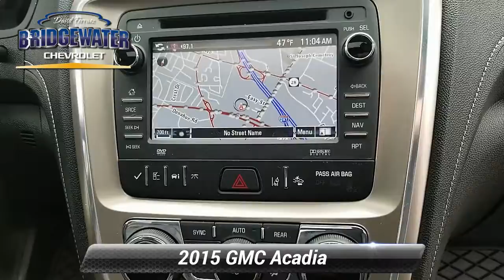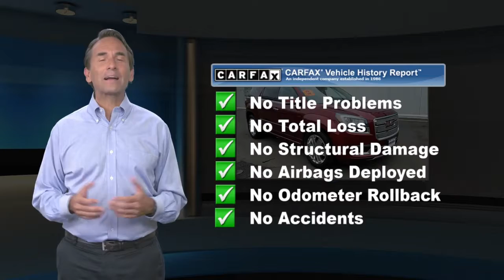Certified 2015 GMC Acadia Denali, Bridgewater, NJ 143072A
Bridgewater Chevrolet

JUST IN, WILL NOT LAST, GM CERTIFIED, Non Smoker Vehicle, Remaining Balance of Manufacturers Warranty, 1 Owner Clean Car Fax, Navigation, Rear Entertainment, 2-Position Memory For Driver's Seat Adjuster, 8-Way Power Driver Seat, 8-Way Power Passenger Seat Adjuster, Body-Color Moldings w/Chrome Insert, Bose Premium 10-Speaker Audio System, Denali Specific Acoustic Insulation Package, Denali Specific Body-Color Rocker Molding, Denali Specific Bright Side Rails Luggage Rack, Denali Specific Dual Flow Through Fascia Exhaust, Denali Specific Front Fascia, Denali Specific Illuminated Sill Plate, Dual SkyScape 2-Panel Power Sunroof, Forward Collision Alert & Lane Departure Warning, Head-Up Display, Heated & Cooled Front Seats, Heated Leather Wrapped Steering Wheel, Heated Power-Adjustable Outside Mirrors, Heavy-Duty Cooling System, High-Intenstity Discharge Projector Low Beam Headlamps, Inside Rear-View Auto-Dimming Mirror, Leather-Wrapped Steering Wheel w/Wood Trim, Navigation System, Power Rear Liftgate Body, Power Tilt & Telescopic Steering Column, Power Windows w/Driver Express-Up & -Down, Preferred Equipment Group 5SA, Premium Carpeted Front 2nd & 3rd Row Floor Mats, Rear Audio System Controls, Rear Cargo Area Audio System Controls, Remote Vehicle Start, Side Blind Zone Alert & Rear Cross Traffic Alert, Steering Wheel Mounted Audio Controls, Technology Package, Trailer Hitch, Trailering Equipment, Tri-Zone Automatic Climate Control, Universal Home Remote, Variable Effort Power Steering.Outstanding Condition***Free Vehicle History Report***This vehicle is GM Certified and comes with a 12-Month/12,000-Mile1 Bumper-to-Bumper Warranty. That's four times better coverage than Chrysler, Ford and Toyota. It also comes with a transferable 6-Year/100,000-Mile Powertrain Limited Warranty with no deductible, plus roadside assistance and courtesy transportation. Before any vehicle attains the status of GM. Clean CARFAX. CARFAX One-Owner. Priced below KBB Fair Purchase Price! New Price!Awards:* 2015 KBB.com Brand Image AwardsReviews:* If you need a vehicle that can haul loads of cargo or carry up to eight passengers (or some combination of the two), but you don't want to sacrifice comfort, safety or economy, the 2015 GMC Acadia SUV makes an excellent choice. Source: KBB.com* Compliant ride quality; generous cargo capacity, even behind the third row; seating for up to eight passengers; top crash test scores. Source: Edmunds* The 2015 GMC Acadia personifies a never say never attitude with its flexible, accommodating space and functionality. Featuring distinctive, bold lines, a confident stance, the Acadia comes with aluminum wheels and automatic on/off headlamps. Body color moldings keep a sleek uniform look. Additionally, there are roof-mounted luggage rails to make family outings as convenient as possible. The interior of the Acadia features attractive trim accents and a soft instrument panel wrap, as well as soothing ambient lighting accents. Additionally, there is underfloor storage behind the flat-folding third row. Rear Park Assist aids by providing audible warning sounds as the rear of the vehicle approaches an object. That, combined with a Rear Vision Camera, makes those complicated parking situations a breeze. A USB port allows you to connect a supported music device for your listening pleasure. All 2015 Acadia models now include two USB ports on the rear of the center console for charging phones and other portable devices. The Acadia is driven by a 3.6L V6 Engine capable of 281 hp at 6300 rpm. Plus, the torque is more than enough to handle a small boat or trailer. The Acadia also affords you the option of a 6-speed AWD automatic transmission or a 6-speed FWD automatic transmission. The dual exhaust allows for an even exhaust flow and are intentionally turned down to prevent any protrusion from the body. The Acadia gives you the extra peace of mind with its host of safety features. An arr

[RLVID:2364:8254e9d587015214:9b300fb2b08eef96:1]